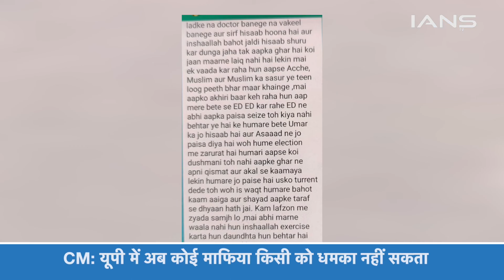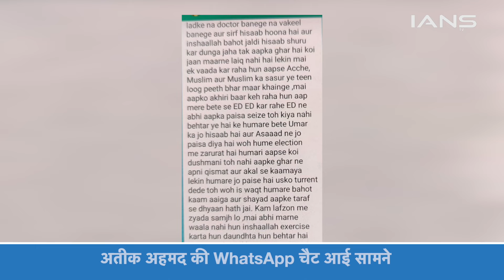अतीक-अशरफ की मौत के बाद CM Yogi का बड़ा बयान, सामने आई अतीक की Whatsapp Chat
Video Courtesy: IANS TV